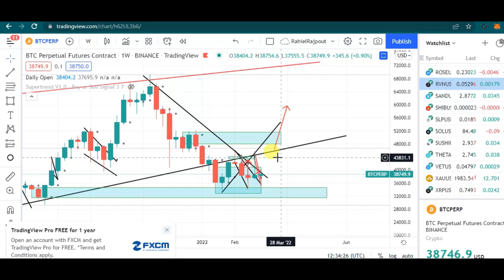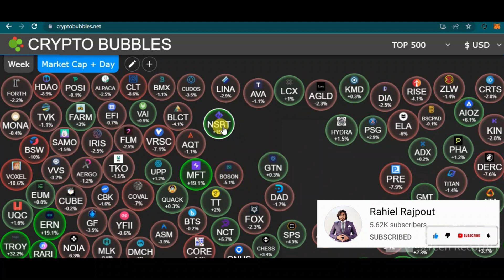Why Bitcoin Dumped ?|| پھر کیوں کریش ہوا || Btc Update today || More Crypto Crash - Bitcoin Crash?